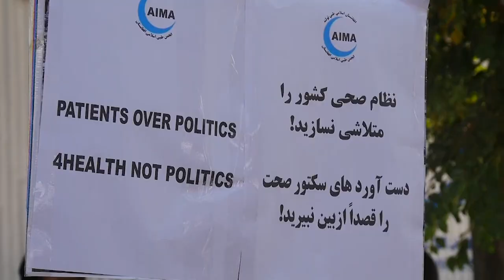Афганистан ждет новое правительство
"Талибан" пообещал представить кабмин, уточнив, что в него не войдут женщины.